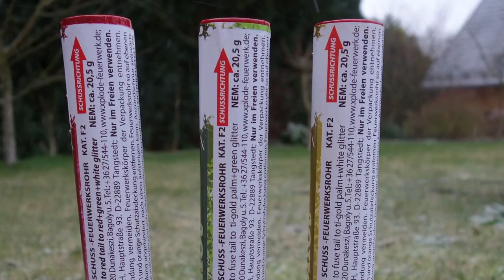Xplode Big Shot | 30mm Bombenrohr | Golden Star Ersatz [Full HD]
Heute im Test: Xplode Big Shot

* Kamera, Camcorder, Videoequipment:

* 2x BESTER Brenner (Sturmfeuerzeug)

Pyro-Equipment:

2 Kanal-Funk-Zündanlage
4 Kanal-Funk-Zündanlage
10 Kanal-Funk-Zündanlage

KEEP WATCHING.